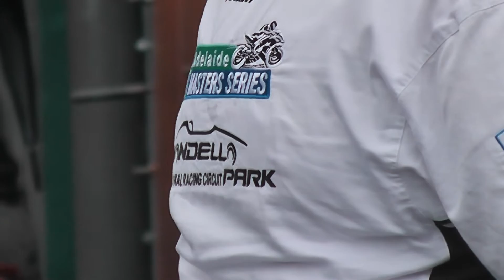Adelaide Mondello Masters FINAL Oct 2011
The final round of the Adelaide Masters at Mondello Park, 2nd October, 2011. Kirk Jamison took the overall title.

Providers of insurance for Motorcycle, Car and Home.